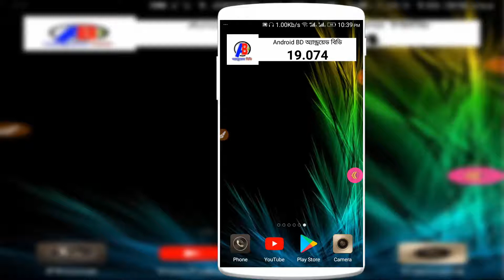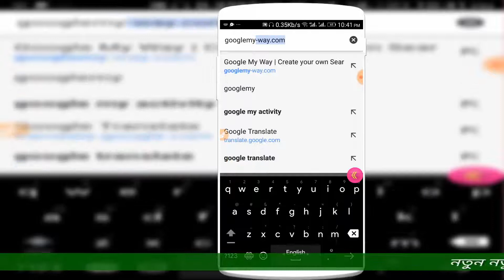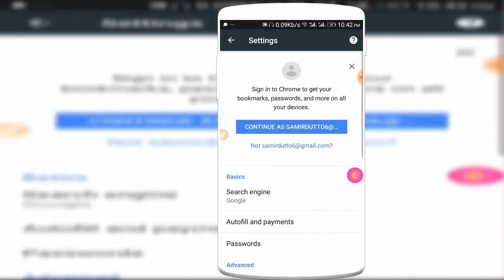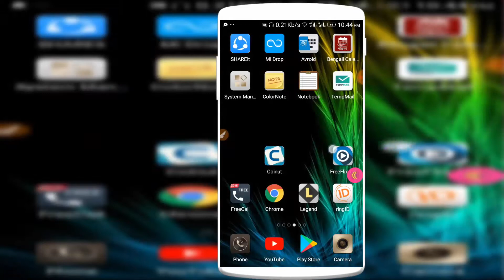Google নাম পরিবর্তন করে নিজের নাম লেখবেন যেভাবে। How to Change Google Icons name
.Thank's/ধন্যবাদ.